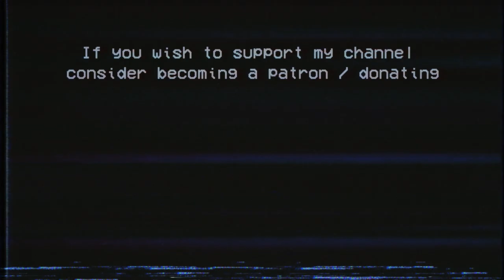80s remix: Charli XCX & Kim Petras, Jay Park - Unlock It (Lock It) (1988) | exile synthpop remix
a surprise 80s new wave -ish remix of a very catchy viral song by Charlotte Emma Aitchison  aka Charli XCX featuring Kim  Petras and Jay Park
If you like my remixes/tracks, please consider supporting my channel by becoming a patreon or donating (tbh I would like to upgrade some of my gear, so your help would be appreciated):